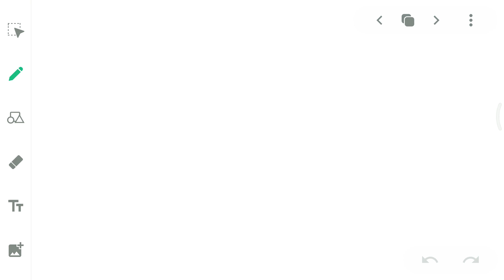UGC NET PAPER-1 2021 & EDU P-2l UPPSC GIC LECTURER SUBJECT- EDU.(Mains)l HIGHER EDU SYSTEM IN INDIA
Buddhist Education System in india
Class-2
Previous Lecture link given below
ancient Education system in india. part 1
Ancient Education system of india VEDIC PERIOD
UGC NTA NET Paper l

Nitesh Education27
NTA UGC NET Paper I, CTET, UPTET, DSSSB KVS, NVS, STET, REET, UGC NTA NET Paper II (Education), All teaching exams, comman topics for all competitive exams

The link of NET PAPER 1 AND EDUCATION PAPER 2...